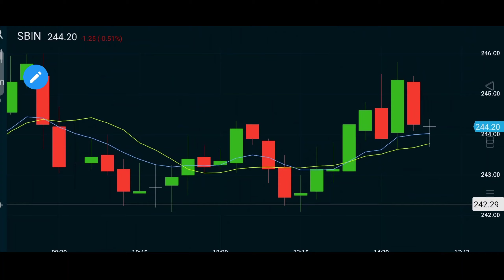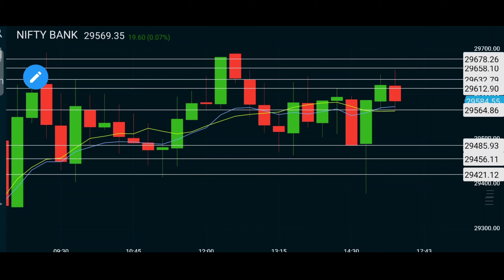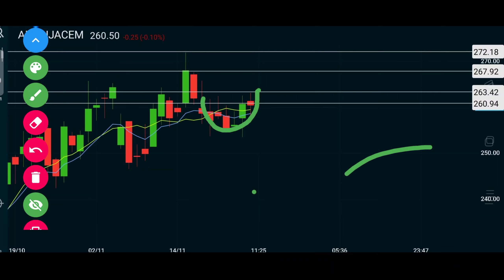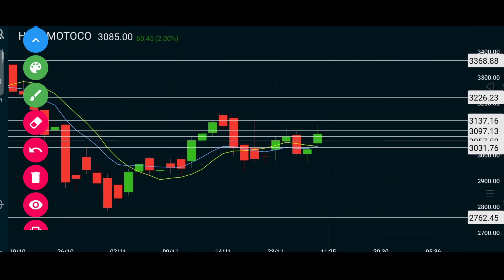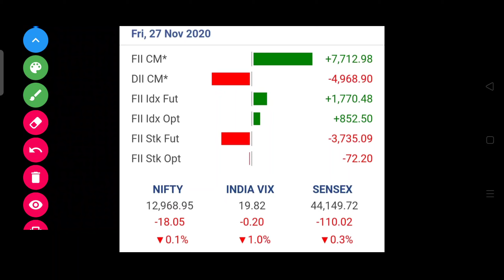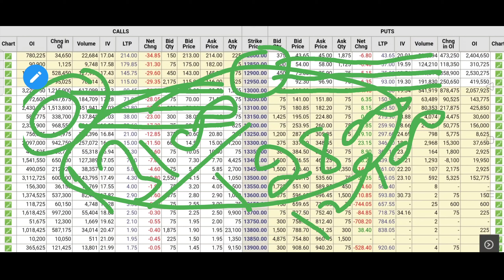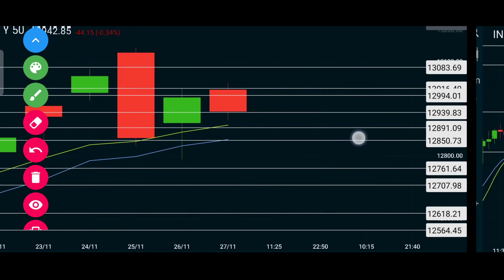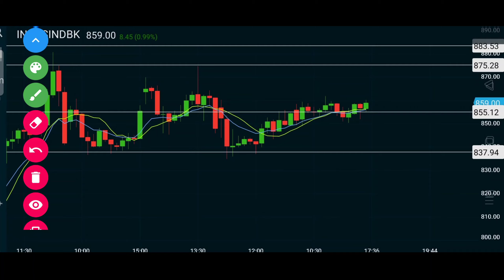NIFTY 1 DECEMBER 2020 TUESDAY|BANKNIFTY PREDICTION AND ANALYSIS|BEST STOCKS FOR INTRADAY TRADING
OPEN FREE DMAT ACCOUNT FROM ANGEL BROKING THROUGH GIVEN LINK:-